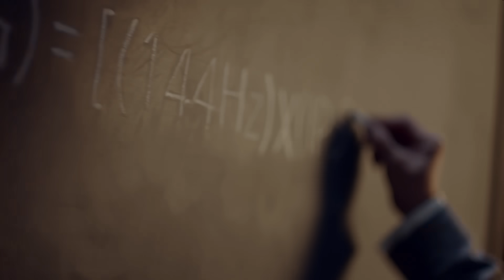LG 울트라기어 게이밍모니터 – 게임 승리의 공식 편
게임 승리의 공식, LG 울트라기어 게이밍모니터